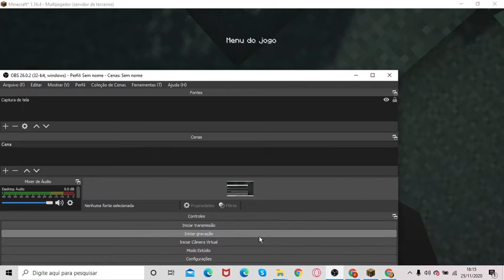minecraft as bestas #1 o inicio de tudo